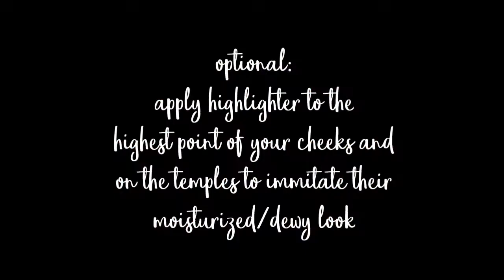Korean Inspired Makeup Look | Im Catt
Products I used:
iWhite BB Holic(Light)
Pinkies Collection Eyebrow Pencil (01-Light Brown)
Ever Bilena Blush Duo (Summer Fling)
Ever Bilena Lip and Cheek Stain (Very Red)
(If you're wondering why I used a doe foot applicator, I transferred it in an empty tint container)
Ever Bilena Lash Define for Bottom and Top Lash (Black)

I bought all of these at Watsons

P.S. My camera died when I was putting on lip tint.

Any suggestions for my next video?